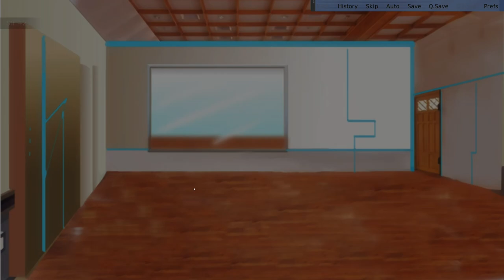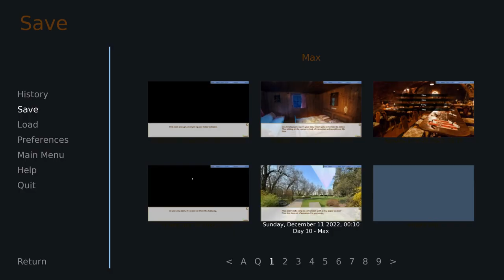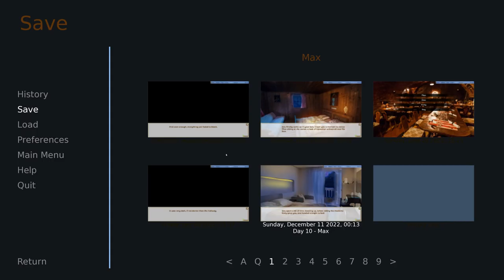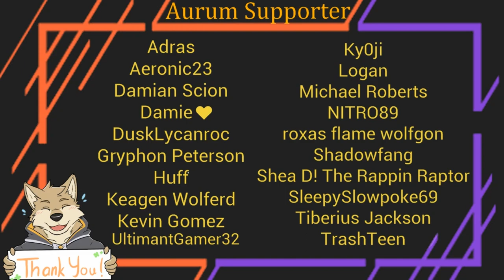Running Around with Max- Hero's Advent #22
Max and Cassian decide to do a little exploring around the city, meeting up with their guild mates and even dropping by to say hi to our favorite shark!

Looks like we've reached the end of the build, so I gotta find another game to fill the void...

Hero's Advent is a furry visual novel on itchio!